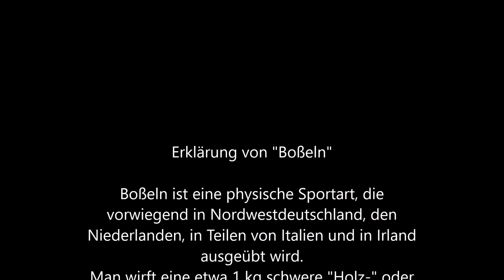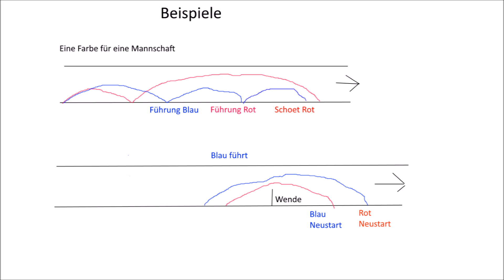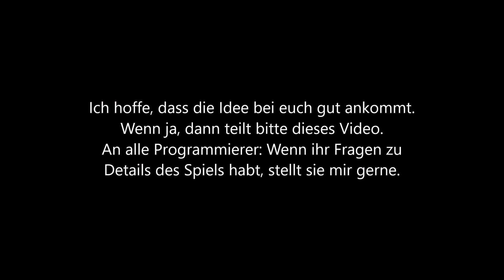Spielidee "Boßelspiel" deutsch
In diesem Video möchte ich euch eine Spielidee für manche Konsolen zeigen.